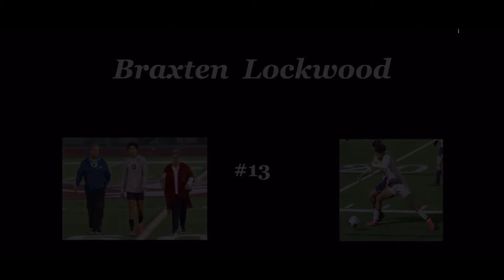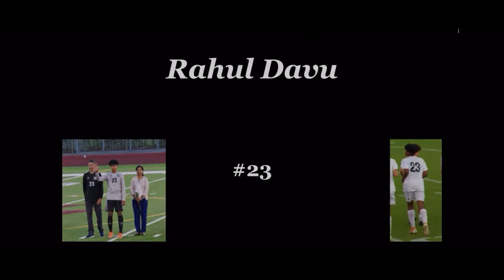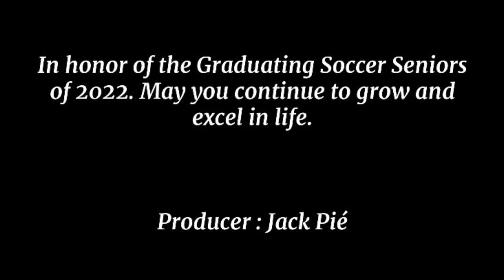Appoquinimink High School Mens Soccer 2021-2022 Video - Jack Pie'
Appoquinimink High School Varsity Boys Soccer Team Banquet Presentation.